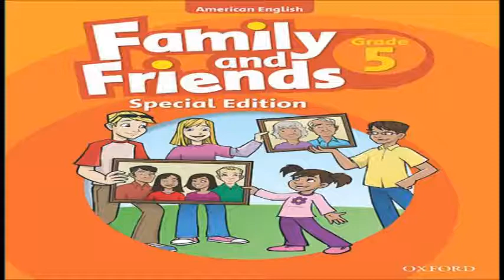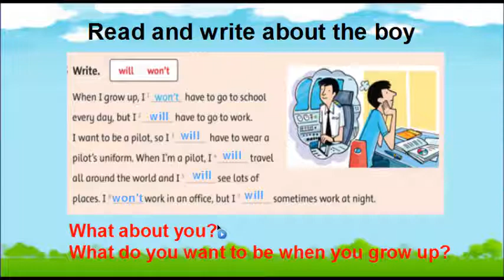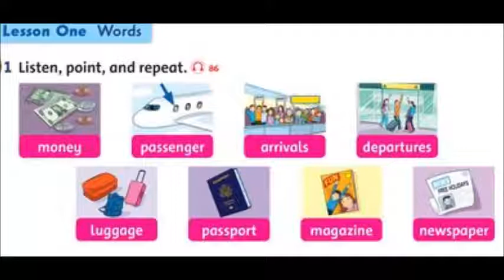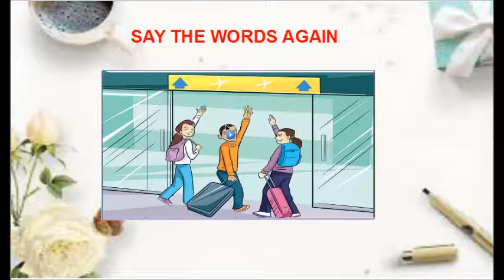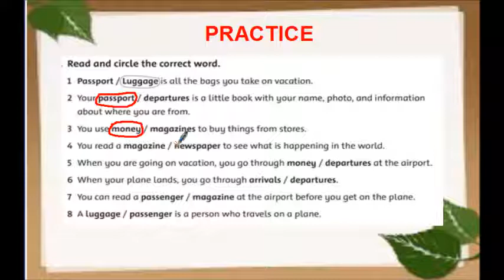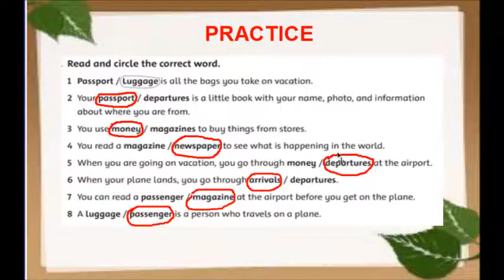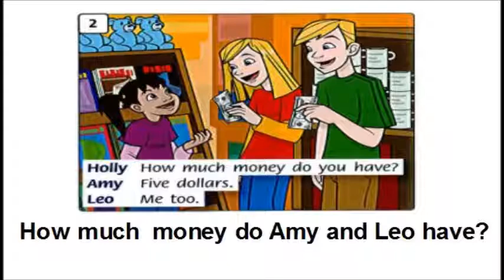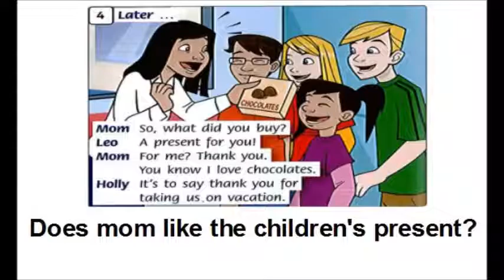GRADE 5 FAMILY & FRIENDS SE UNIT 10 LESSON 1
BÀI GIẢNG TIẾNG ANH